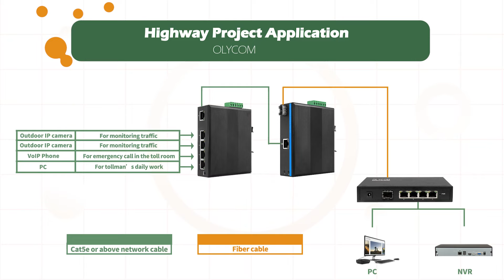5 Port Rugged Industrial Gigabit Network Switch IP40 For Outdoor Use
Quality Industrial Network Switch from China.
Shenzhen Olycom Technology Co., Ltd. quality manufacturer from China.